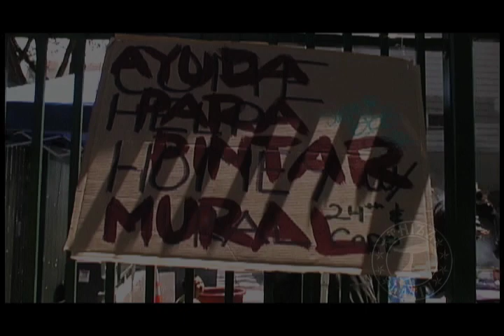Goldtoes Mission Mural Part 2 - Treal TV Thizz Latin 1.5 "The Archives"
With Treal TV Thizz Latin 1.5 host  Julio 'Goldtoes' Sanchez, and Director Karl Gandy, pick up where they left off, taking you from the San Francisco Bay Area, to some of the most notorious neighborhoods and Hip Hop cities in the U.S.A. The Difference is, that This time around Goldtoes, who is also the CEO of Thizz Latin, has decided to release these unseen clips from his Treal TV Thizz Latin Archives EXCLUSIVELY ON YOU TUBE. Those already familiar with Goldtoes from his work as the CEO of Black-N-Brown Entertainment know that 'Toes' is about hit-making and that he can't and won't stop until every man woman and child has gotten a proper dose of Thizz... (Latin style that is). Goldtoes and his homies Sean G, Joe Drama , and Tone Loc take you everywhere. Inside the Studios, Clubs, Radio Stations, Tattoo Shops, Malls, and everywhere in between. Those hoping to hear from the original Thizz Entertainment line up will not be disappointed. You'll see all the usual suspects and more. So kick back, relax and enjoy. And oh Yeah...ONE LOVE to the Cuddy Mac Dre T.I.P.!